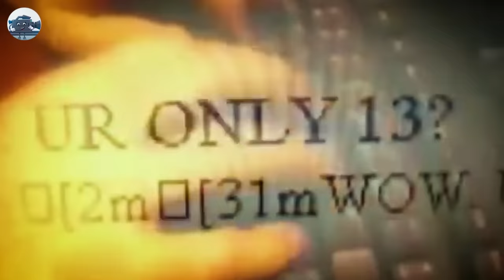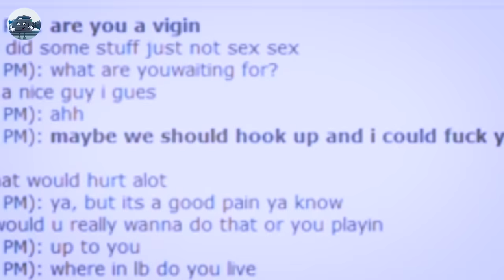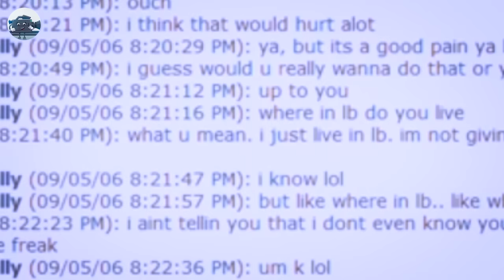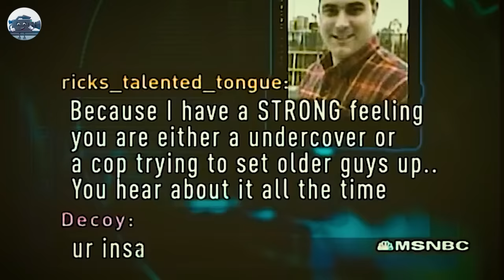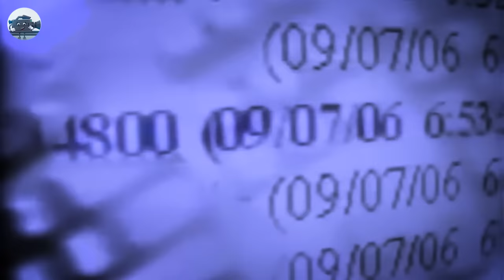Times It Got PHYSICAL On To Catch A Predator!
Today we are taking a look at some of the times it got super physical on To Catch a Predator! What moment was the craziest out of these/ Let me know down in the comments below 👇

Most DISGUSTING Predators on To Catch A Predator!